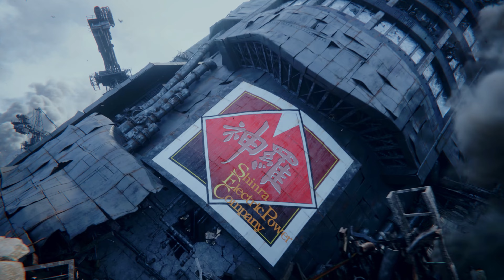FINAL FANTASY 7 REBIRTH PL 🔥 odc. 1 ☄️ Interludium: Oddzielny Świat + Nibelheim [NAPISY PL]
Platforma: PS5

Final Fantasy VII Rebirth to druga odsłona projektu odświeżenia Final Fantasy VII, który w trzech odrębnych produkcjach opowiada historię gry na nowo definiującej gatunek RPG.

Kultowi bohaterowie Cloud, Barret, Tifa, Aerith i Red XIII uciekli z dystopijnego miasta Midgar i ruszają w pościg za Sephirothem, bezwzględnym wojownikiem z przeszłości Clouda, dotychczas uważanym za zmarłego.

To przygoda, którą mogą się cieszyć wszyscy gracze, również ci, którzy jeszcze nie grali ani w Final Fantasy VII Remake, ani w pierwowzór na PlayStation. Spodziewaj się nowego standardu prowadzenia opowieści, dynamicznej walki i rozbudowanej eksploracji rozległego świata.